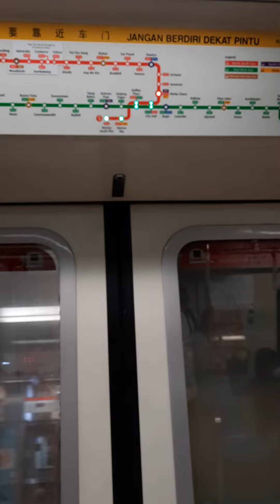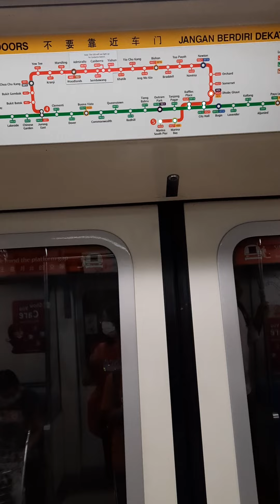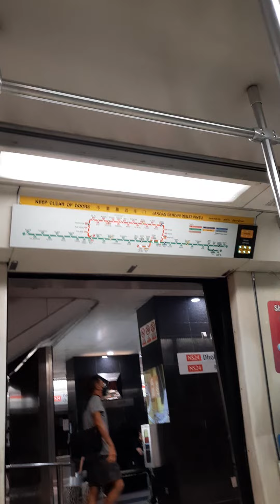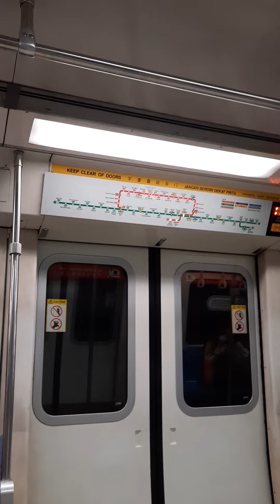C651 [Spec] Somerset-City Hall